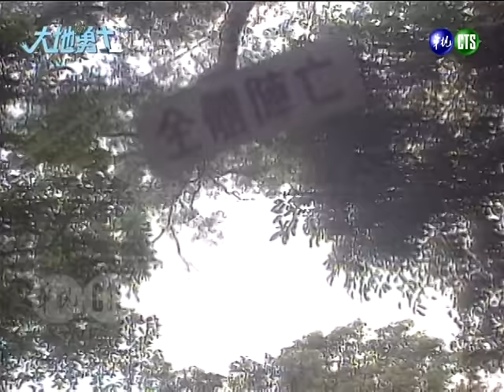【大地勇士】第1集 陸海空三軍聯合演習 大場面背後弟兄們狀況百出 ｜主演：李興文、王中皇、孫鵬、陳為民、李國超、林美貞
《大地勇士》是華視1993年8月16日～1993年10月20日播出的連續劇，由王中皇、林美貞、李興文、李國超、孫鵬、陳為民、陳俊生、施羽等人主演，共45集。
劇情大綱：
軍中舉行演習，王威與哈建國二位班長帶領的班兵頻出狀況，有的被俘虜有的陣亡，還有的投降，演習結束後全連遭到訓斥。